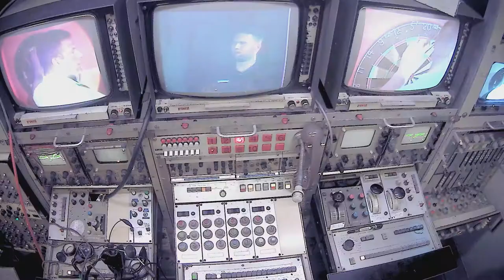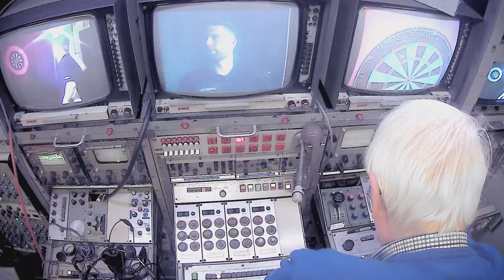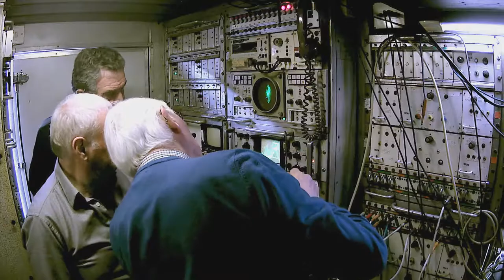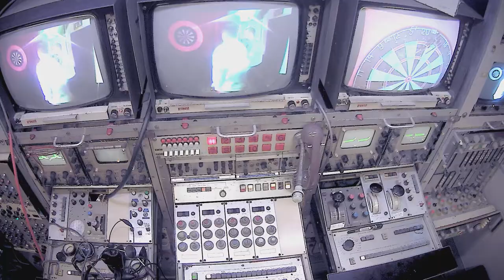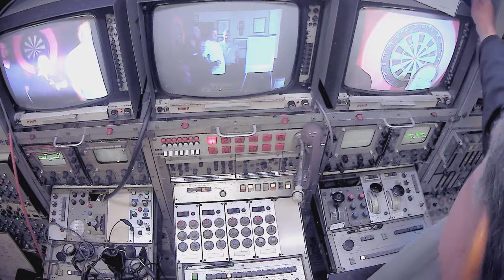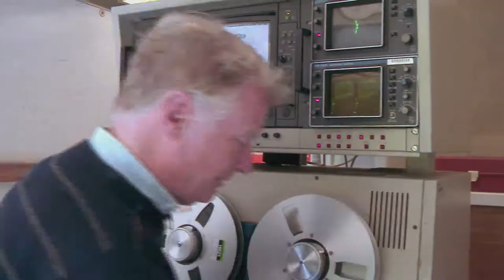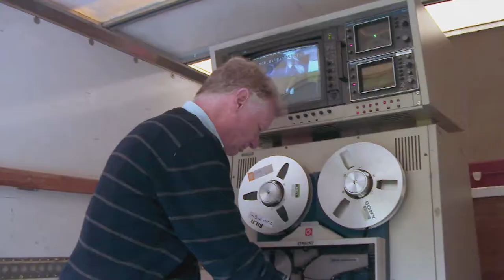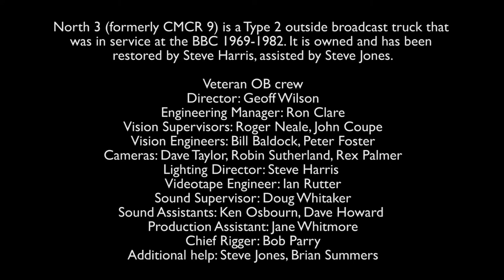outsidebroadcast rehearsal recreation medium